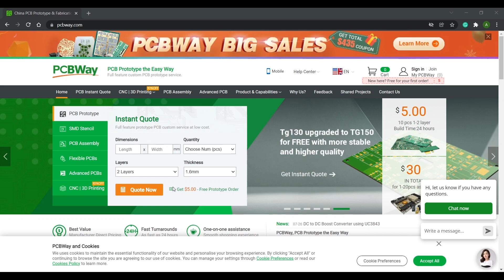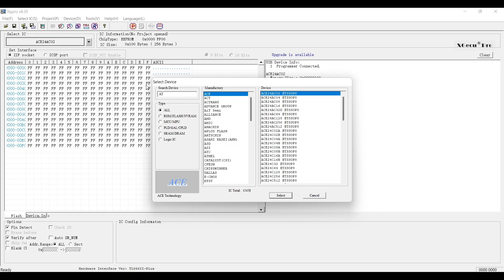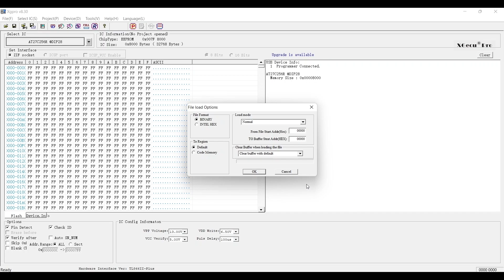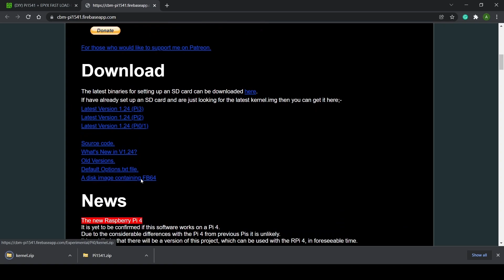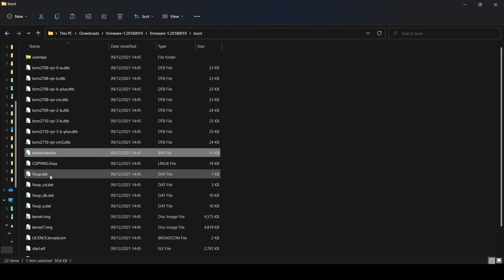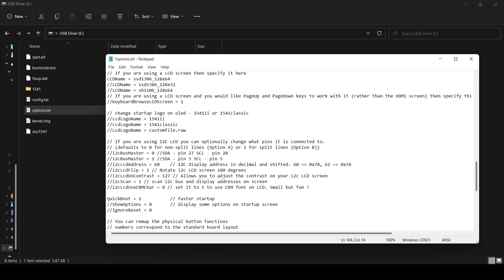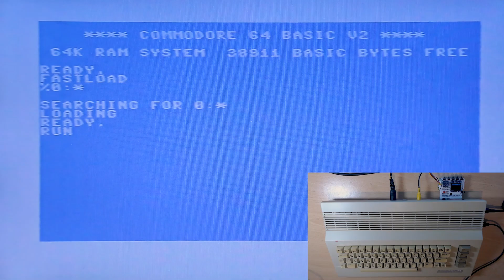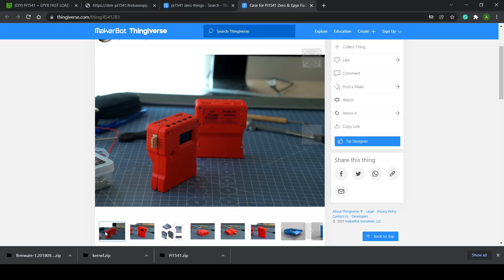Pi1541 | EPYX Fast-loader | Budget Modern Floppy Drive Replacement!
A modern budget floppy drive replacemnt for the C64. The Pi1541-Zero, a Commodore 1541 floppy disk drive emulator for the Commodore 64. who sponsored this video. This is a plug-in disk drive replacement that includes the EPYX Fastload utility for the C64.

Config settings
Config.txt
kernel_address=0x1f00000
arm_freq=1100
over_voltage=8
sdram_freq=500
sdram_over_voltage=2
force_turbo=1
boot_delay=1

0:00 - Intro
0:59 - The Build
3:19 - Programming the EEPROM
5:00 - Inserting the EEPROM
6:21 - Prep the Micro SD Card
11:09 - Inserting
11:45 - Powering on and use